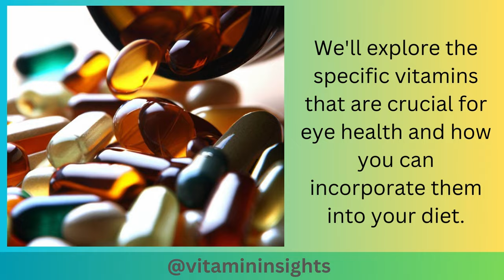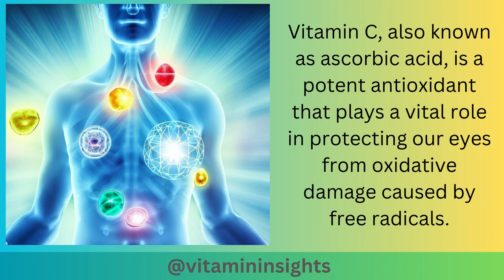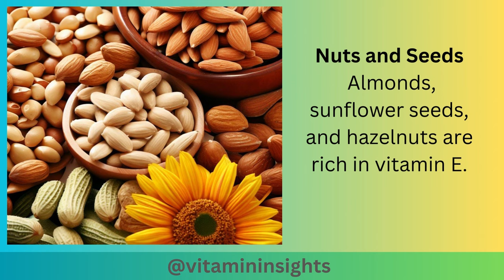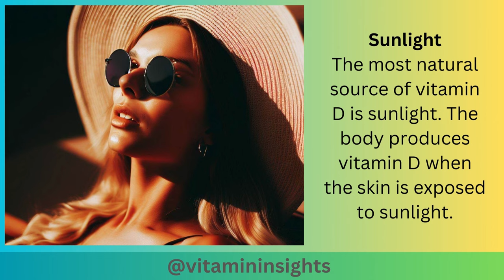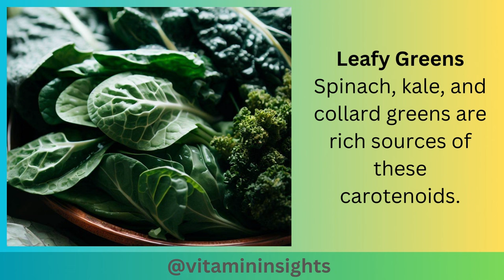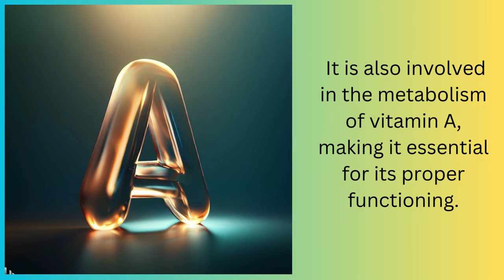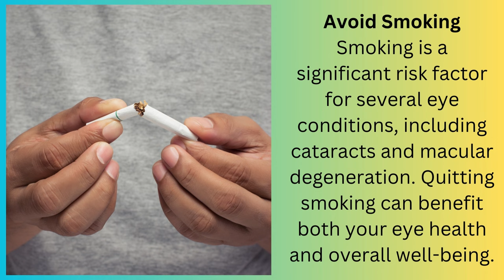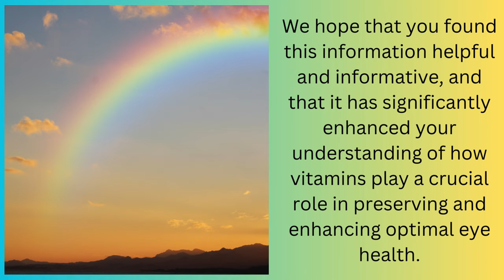Boost Your Vision Naturally - The Top 8 Vitamins That are Beneficial for Eye Health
Our eyes are precious, and maintaining their health should be a top priority.  By incorporating a well-balanced diet rich in these eye-friendly nutrients, you can enjoy a lifetime of clear and vibrant vision.

Vitamin A:
Vitamin A is perhaps the most well-known vitamin for eye health, and for good reason. It is essential for maintaining the health of the retina, the part of the eye responsible for capturing light and converting it into signals that are sent to the brain for visual perception. Without adequate vitamin A, our ability to see in low-light conditions diminishes, leading to night blindness.

Vitamin C:
Vitamin C, also known as ascorbic acid, is a potent antioxidant that plays a vital role in protecting our eyes from oxidative damage caused by free radicals. These harmful molecules can accumulate in the eyes over time, potentially leading to age-related eye conditions such as cataracts and macular degeneration.

Vitamin E:
Vitamin E is another powerful antioxidant that helps safeguard the delicate tissues of the eye from oxidative stress. It has been associated with a reduced risk of cataracts and age-related macular degeneration.

Vitamin D:
While vitamin D is often associated with bone health, emerging research suggests that it may also play a role in maintaining healthy eyes. Vitamin D receptors are found in various eye tissues, and its deficiency has been linked to conditions like dry eye syndrome.

B Vitamins:
B vitamins, including B1 (thiamine), B2 (riboflavin), B3 (niacin), B6 (pyridoxine), B9 (folic acid), and B12 (cobalamin), collectively contribute to maintaining eye health. They are involved in processes like nerve function, oxygen transport, and the production of tears, all of which are essential for clear vision and eye comfort.

Lutein and Zeaxanthin:
Lutein and zeaxanthin are two carotenoids that are concentrated in the macula, a small area in the center of the retina. They are often referred to as "macular pigments" and are known for their ability to filter harmful high-energy blue light and protect the retina from oxidative damage.

Omega-3 Fatty Acids:
Omega-3 fatty acids are a type of polyunsaturated fat known for their anti-inflammatory properties. These fats play a crucial role in maintaining the health of the meibomian glands, which secrete the oily component of tears. Adequate omega-3 intake can help prevent or alleviate dry eye syndrome.

Zinc:
Zinc is a trace mineral that plays a vital role in maintaining the health of the retina and may help prevent age-related macular degeneration and night blindness. It is also involved in the metabolism of vitamin A, making it essential for its proper functioning.